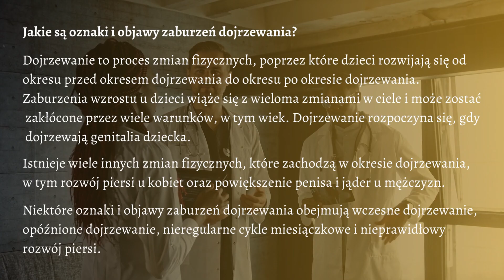Wiesz o Okresie Dojrzewania | Kielczewska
Jeśli Twoje dziecko ma problemy ze wzrostem, zaburzenie dojrzewania, cukrzycę lub inne zaburzenia związane z hormonami i gruczołami, które je wytwarzają. Problemy obserwowane przez endokrynologów dziecięcych często różnią się od tych powszechnie obserwowanych przez endokrynologów opiekujących się dorosłymi. Nasz endokrynolog dziecięcy może leczyć Twoje dziecko. Skontaktuj się z nami już dziś na